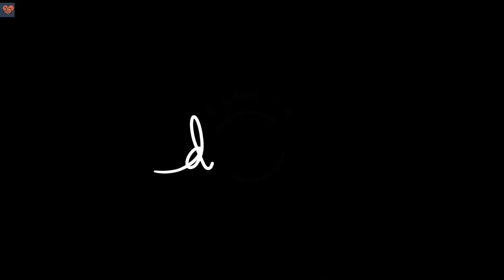Final Impact in PS4 Dreams™*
Creator: TheStalkingDread